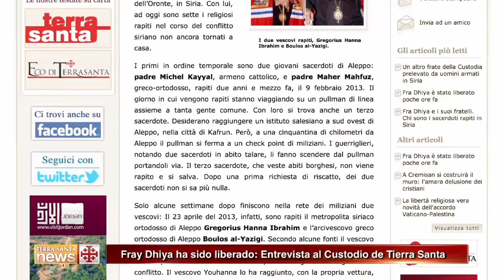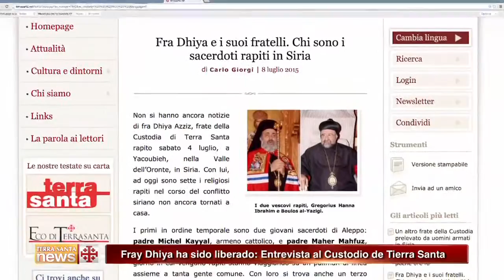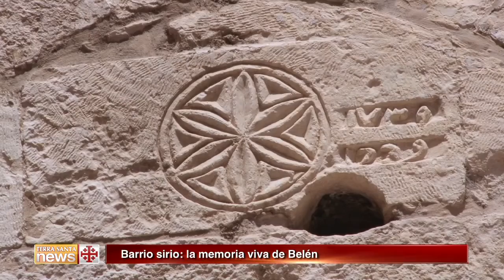Terra Santa News 17/07/2015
FRAY DHIYA HA SIDO LIBERADO: ENTREVISTA AL CUSTODIO DE TIERRA SANTA
Una semana después, fray Dhiya ha sido liberado. El Padre Pierbattista Pizzaballa, Custodio de Tierra Santa, habla del desafío de permanecer en los lugares en conflicto.

FIESTA DE LA DEDICACIÓN DEL SANTO SEPULCRO
Se ha celebrado la Dedicación de la Basílica del Santo Sepulcro recordando su inauguración en 1149.

COLOCACIÓN DE LA PRIMERA PIEDRA DE LA IGLESIA DE LA DORMICIÓN DE MARÍA
Se celebró una misa en la Iglesia de San Jorge en Zababdeh para la colocación de la primera piedra de la Iglesia de la Dormición de María.

BARRIO SIRIO: LA MEMORIA VIVA DE BELÉN
La rehabilitación del barrio de los sirios en Belén ha sacado a la luz una inscripción en piedra antigua.